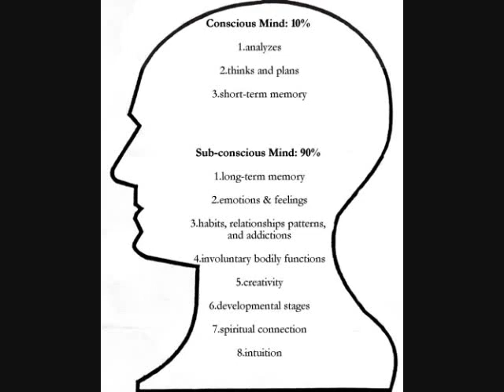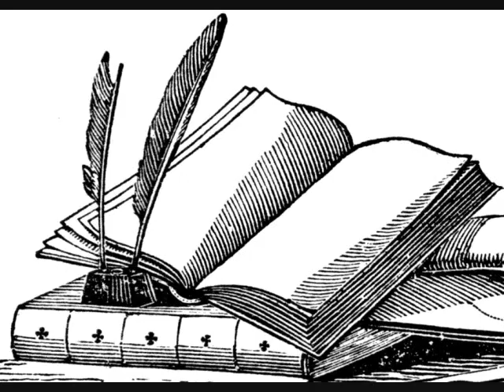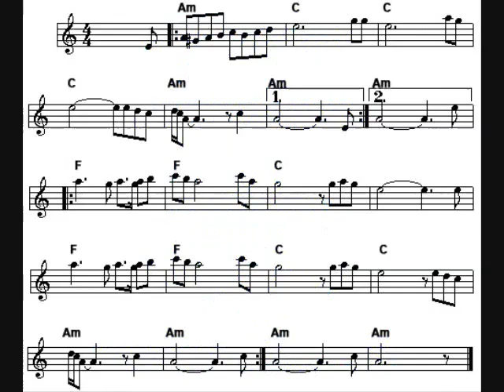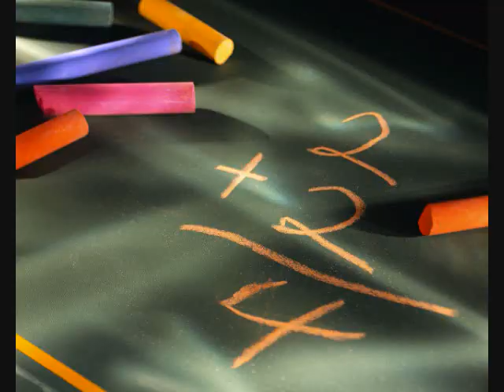Jon Glover - Lost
My 1st video i made for the track i did called lost..lemme kno what yall think